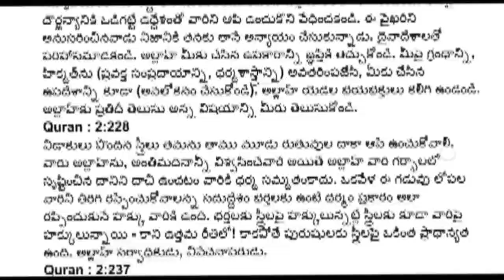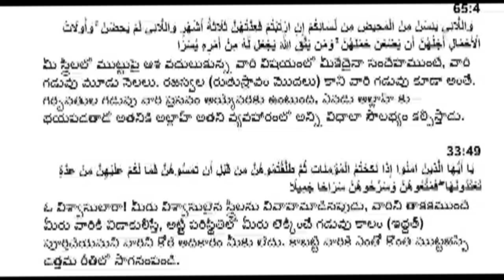iddat time period in islam Quran & islam Telugu TeluguBukhari idat